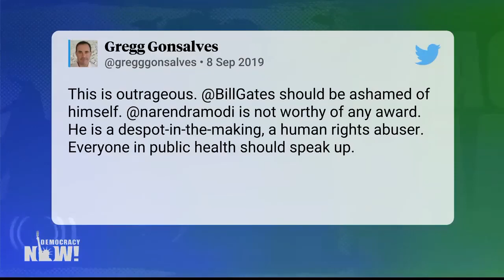30sec on Modi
Narendra Damodardas Modi - serving as the 14th and current Prime Minister of India since 2014.
Excerpt from Top U.S. & World Headlines — September 13, 2019
Courtesy of DemocracyNow based on Creative Commons.